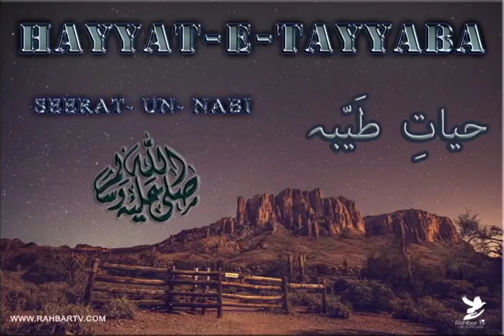Hayat e Tayyaba - Episode 9 - Hijrat - 2021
Rahbar Tv presents you an Enlightening series on the life of Prophet Muhammad saw , HAYAT E TAYYABA Rahbar Tv Official Rahbar Tv FB Rahbar Tv Youtube Rahbar Tv Twitter: v Rahbar Tv Whatsapp: Register